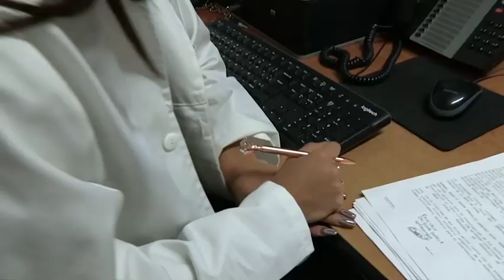En la Fiscalía para Delitos Sexuales brindamos atención integral a víctimas de este delito.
-Contamos con 6 agencias donde puedes acudir a denunciar este ilícito.
-Si eres víctima o testigo ¡Acércate a nosotros! 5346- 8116 y 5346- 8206.